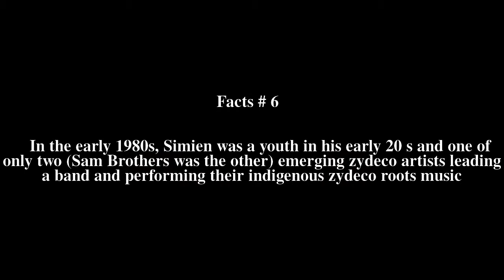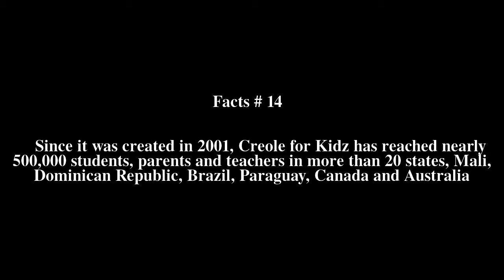Terrance Simien Top # 17 Facts